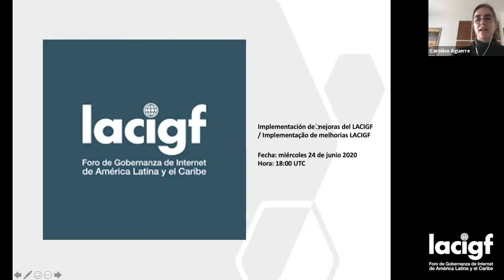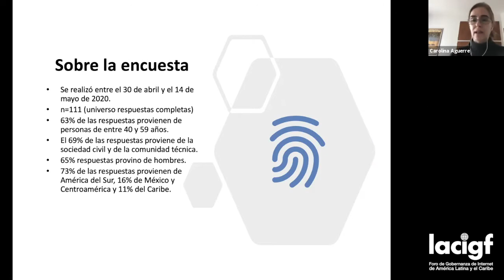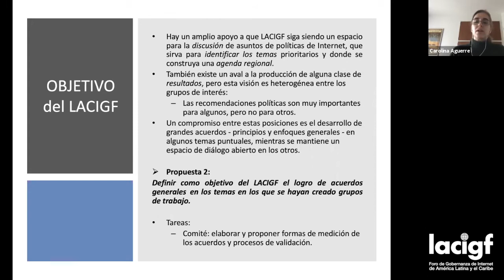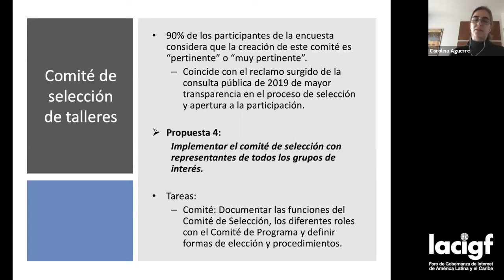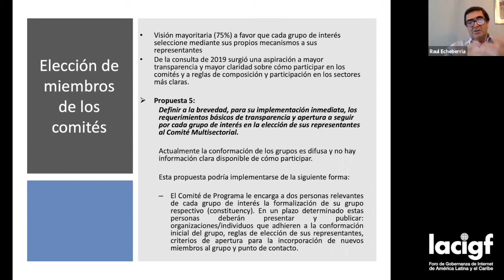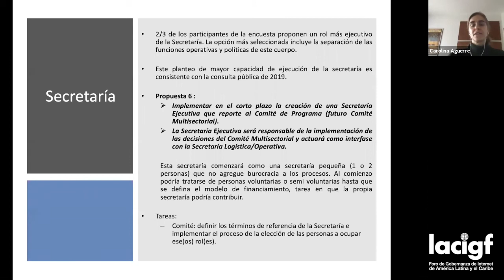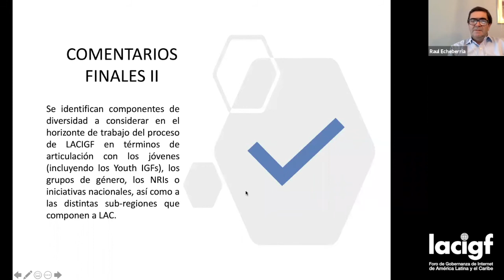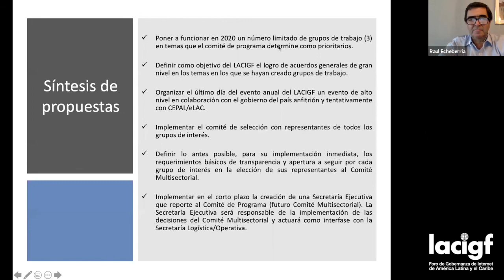Propuesta de primera consulta para revisión del LACIGF